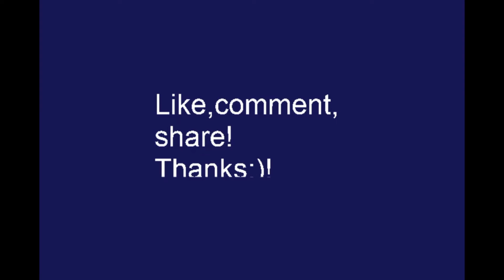Asante festival Ghana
Colorful festival in Kumasi/Ghana
Akwasidae is a colourful festival where the King of the kings of the Asante - known as the Asantehene - has his gold regalia on full display as a way of projecting wealth and prestige.